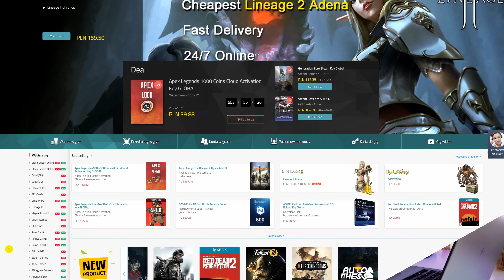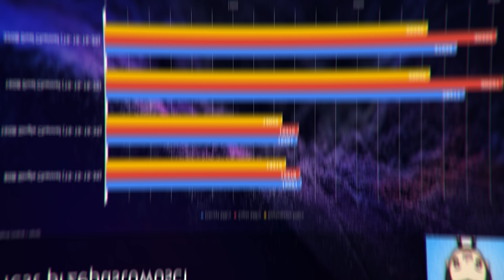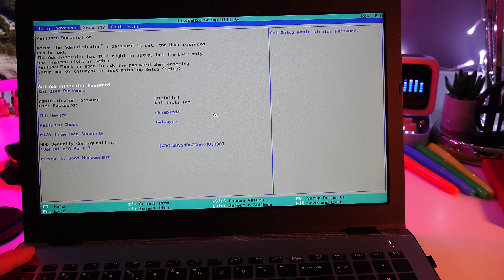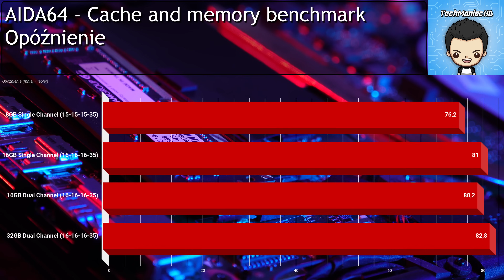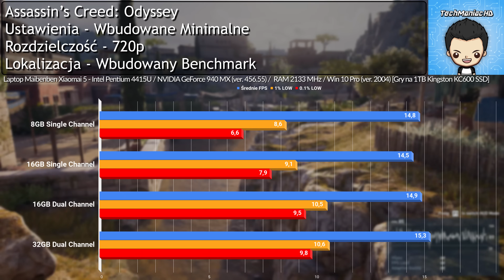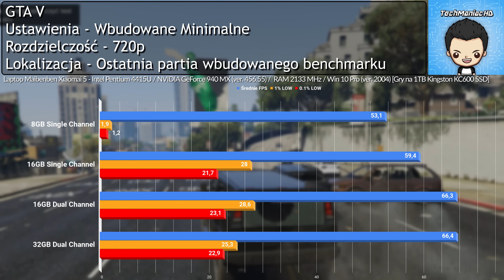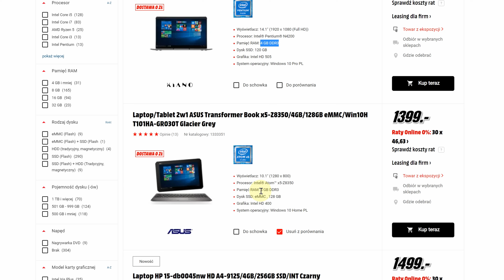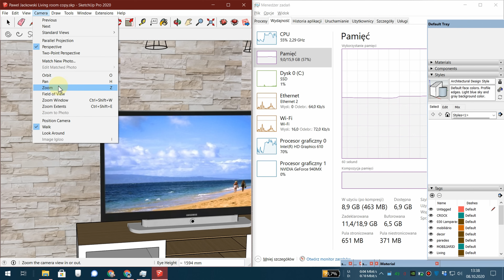Czy RAM w laptopie ma znaczenie? 8, 16 czy może 32 GB? No i... Pamięć w Single czy Dual Channel? 😏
✎ OPIS Filmu: W tym materiale sprawdzimy, czy ilość pamięci RAM w komputerze przenośnym ma realny wpływ na szybkość jego pracy i płynność w grach komputerowych.

⏱️ Znaczniki czasowe ⏱️
00:00 - Wstęp
01:22 - Ceny
01:52 - Sprzęt do testu
02:37 - AIDA64 [Przepustowość]
06:09 - AIDA64 [Opóźnienia]
06:52 - Cinebench R20
07:16 - Blender
07:35 - 7-zip
08:03 - GAMING
08:21 - Assassin’s Creed: Odyssey
08:47 - CS: GO
09:10 - Fallout 4
09:33 - GTA V
10:28 - Wiedźmin 3
11:22 - ASUS ROG Strix G
12:16 - Czy instalacja jest trudna?
12:50 - Producenci laptopów! DLACZEGO?!
14:40 - Podsumowanie
15:00 - Gdzie znaleźć podobne filmiki?
15:09 - PATRONITE
RAM w laptopie Single Channel a Dual Channel #8, 16 czy 32GB pamięci RAM?